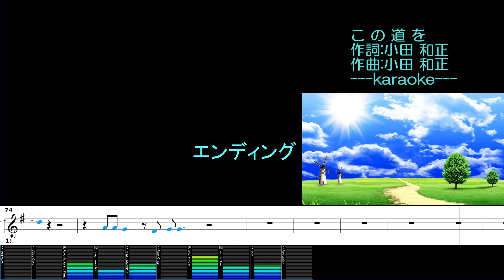この道を/小田和正/カラオケ/歌詞/KONO MICHIO/Kazumasa Oda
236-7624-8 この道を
作詞:小田和正
作曲:小田和正

SingerSongWriter/SONARX3/UAD-2/TapeEchoEP-34/E765/UA610/
224/DigitalReverb/A800/BRAINWORX_TUNER/UH-7000/
iSofter/Synthesia/Soundit!/TMPGEncVideoMastering